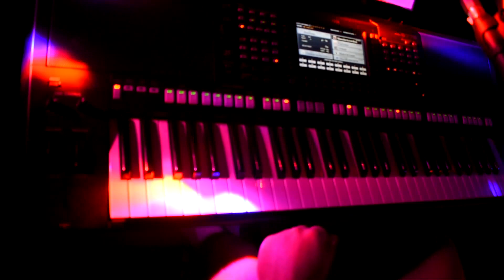Ciemna nocka księżycowa nad doliną - Biesiadne przeboje (Cover Yamaha PSR s775)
Znana chyba wszystkim piosenka pt. "Ciemna nocka księżycowa nad doliną". Postanowiłem że i ja ją zagram. Niestety jak to bywa podczas nagrywania kamerą nagle nagle "coś" pójdzie nie tak i w kilku momentach pomyliłem akordy ale nie powinno to być jakoś uciążliwe ;) Mimo wszystko miłego słuchania :)